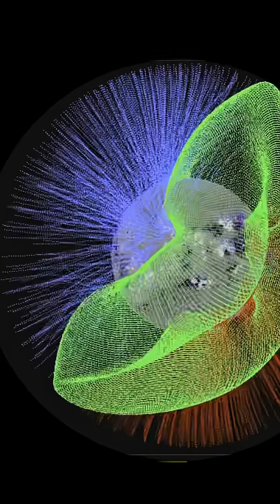SOLAR STORM‼️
September 11 2025